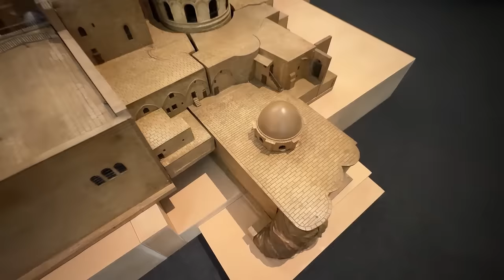Constantino y la tumba de Jesús de Nazaret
Descubre conmigo el origen romano de uno de los espacios más importantes de la cristiandad a través de las piezas expuestas en la exposición temporal Tesouros Reais en el Centro Gaiás en Cidade da Cultura de Santiago de Compostela.

Si quieres conocer más sobre la figura histórica de Jesús aquí tienes el enlace al video del que he hablado

Y aquí puedes conseguir mi último libro: La Roma de Constantino.

Gracias a @VideoCidadeDaCultura por su colaboración para hacer posible este video.

Capítulos:
00:00 Introducción
03:29 Los orígenes del Santo Sepulcro
04:58 El edificio en la actualidad
05:50 El subsuelo del Santo Sepulcro: crucifixión y enterramiento de Cristo
06:56 La basílica de Constantino
09:56 La anástasis
11:50 Santa Elena y la cruz de Cristo
15:19 Tesoros y regalos de monarcas europeos